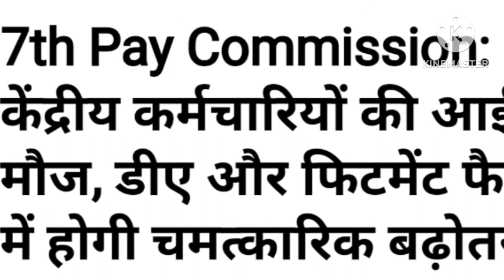52 लाख कर्मचारियों और 65 लाख पेंशनभोगियों को मिली सबसे बड़ी खुशखबरी।